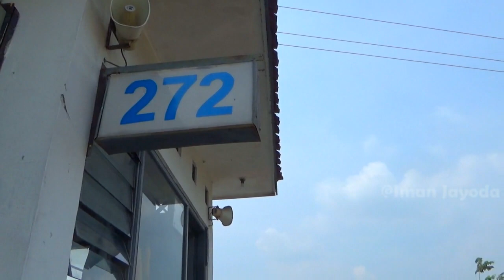HUNTING KERETA API di Perlintasan KA Banjaranyar Brebes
video hunting kereta api di palang pintu perlintasan kereta api no JPL 272 berlokasi di Jalan Krasak, Banjaranyar, Kab Brebes, Jawa Tengah. Perlintasan kereta api ini berada di jalur kereta api antara petak stasiun brebes dan stasiun tegal. Menggunakan palang pintu model alkmaar dan dioperasikan oleh petugas PJL dari PT KAI.
Kereta api yang melintas:
1. KA Kaligung tujuan brebes
2. KA Argo Bromo Anggrek tujuan Surabaya Pasar Turi
3. KA Barang Petikemas tujuan Jakarta
4. KA Tawang Jaya Premium tujuan Semarang Tawang
5. KA Kaligung tujuan Semarang Poncol

hunting bersama @DaruPriyo
Follow Instagram : @imanjayoda